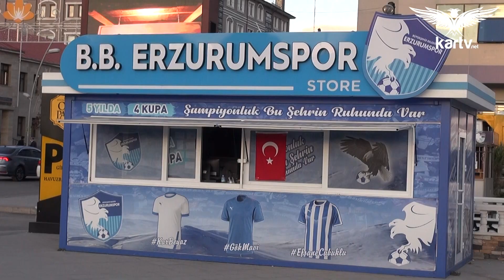Erzurumspor Adanaspor Maçı Sizce Ne olur ? Diye Sorduk ilginç Cevaplar Aldık